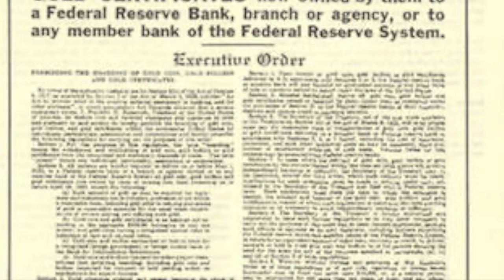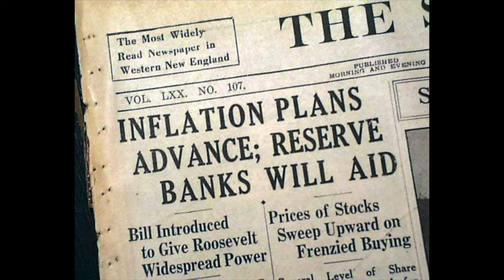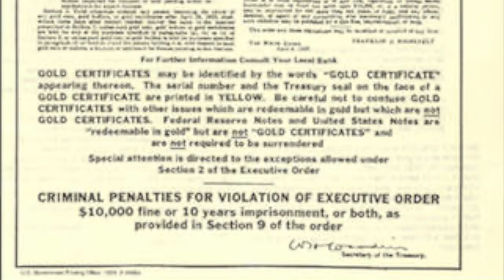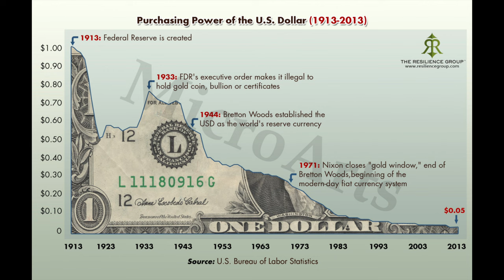The Great Government GOLD HEIST of 1933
This video looks at the 1933 gold confiscation in the United States and the reasons it occurred.

I stack silver and gold to hedge against our debt-fueled, fiat currency-based economy that I am convinced is in severe trouble. Consider stacking silver and gold yourself to help you build and preserve wealth.

Mailing:
Campbells

Items I use:
Capsules for Silver Eagles

Capsules for Gold Eagles and Gold Buffalos

Capsules for Gold Maples and Britannias

Plastic coin flips

Clear coin display easel

Jewel lupe

Small Scale

Cotton gloves

100mm Macro lens

Topics Discussed: gold confiscation, executive order 6102, gold confiscation 1933, gold, gold heist, heist, gold bullion, gold ban, gold ban in US, gold banned, gold ban in United States, gold banned in America, gold banned in US, gold banned in United States, gold coin, gold coins, must watch, gold ban history, gold confiscation act, watch this, wealth stolen from Americans, wealth stolen, stolen wealth